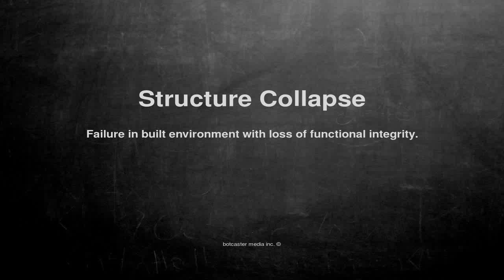Medical vocabulary: What does Structure Collapse mean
What does Structure Collapse mean in English?